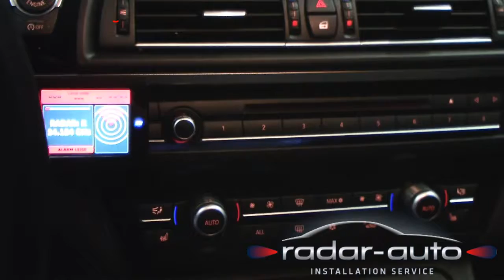Installation Service Radarwarner / Radar detector / Detecteurs de Radar BMW M5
Radarwarner / Radar detector / Detecteurs de Radar / Anti Autovelox -Professional Service Installation BMW M5 Garage Werkstatt Montage Einbau Mounting Heidelberg